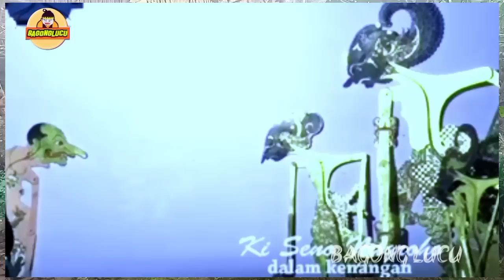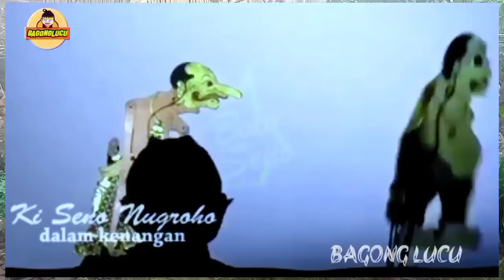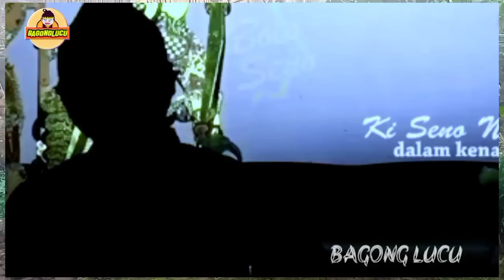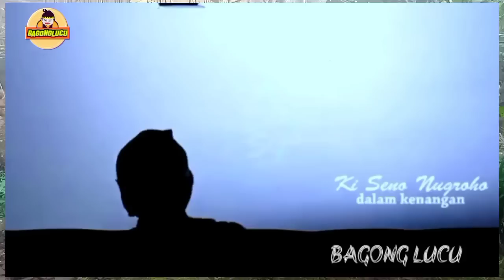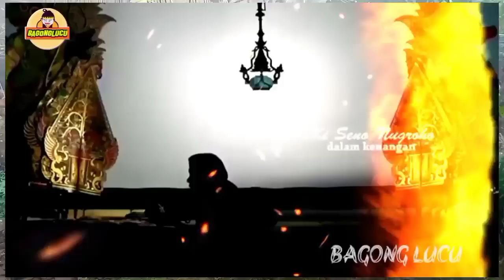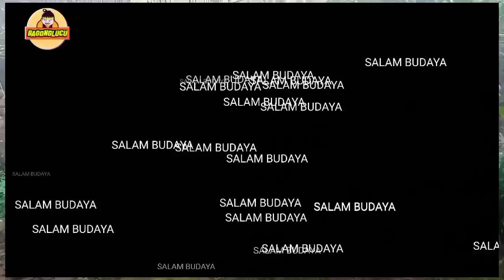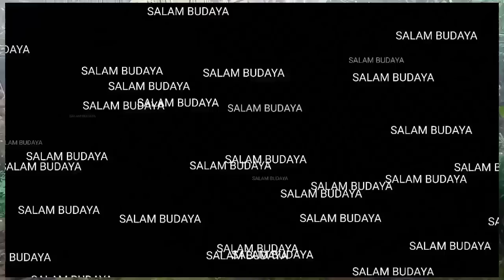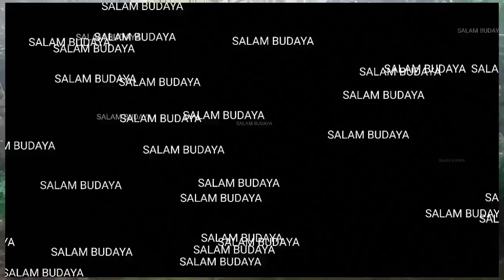BAGONG EMOSI,WERKUDORO ORA BERKUTIK,GAYENG POL